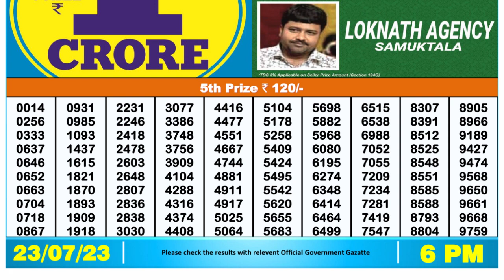Nagaland Lottery Sambad Live 6pm 23.07.23